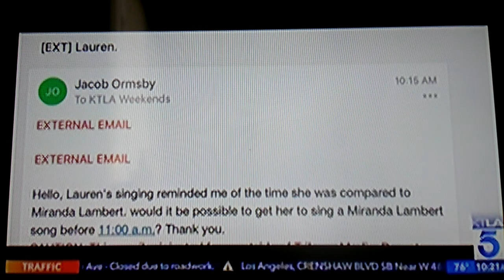Lauren Lyster, Karaoke Kween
Another of her hidden talents! OAD - July 14, 2018

By the way, I intentionally spelled queen that way for the alliteration.